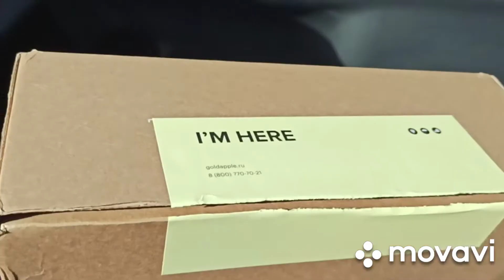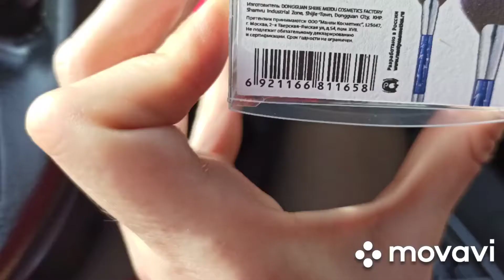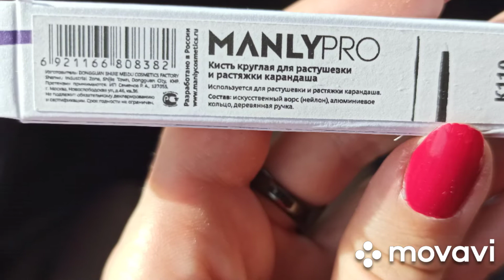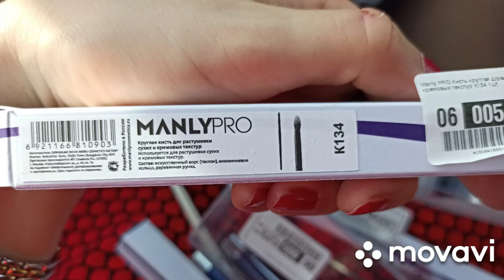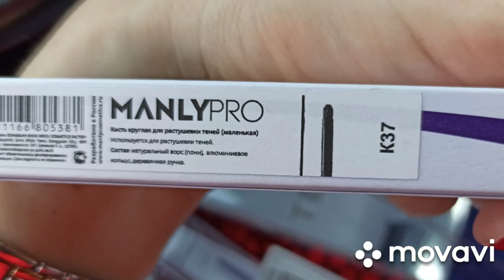Распаковка посылки из Золотого Яблока. Кисти Manly Pro. Лимитки Tesla, 134, 37, 34, 110